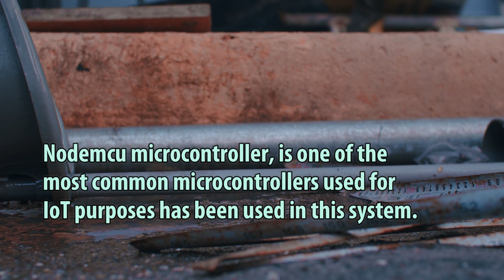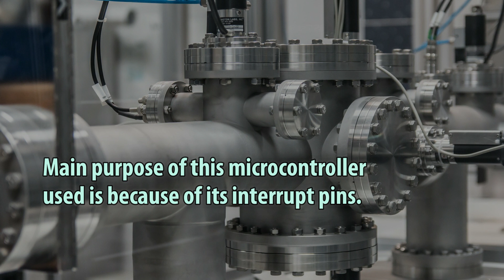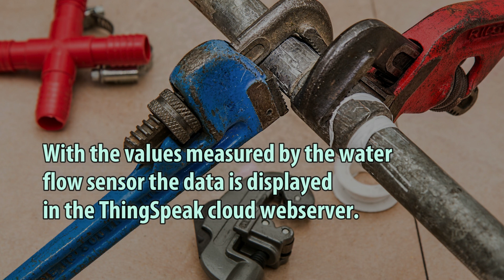Detection of Water Pipeline Leakage and Monitoring System Using Smart Sensor with IoT